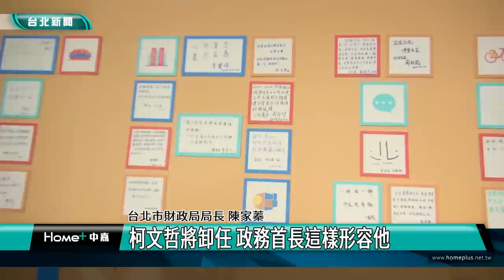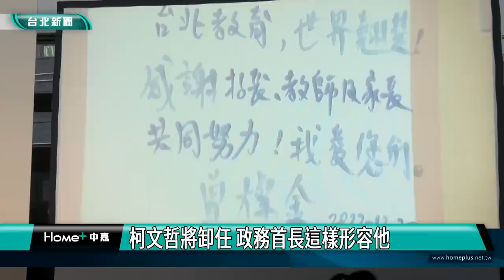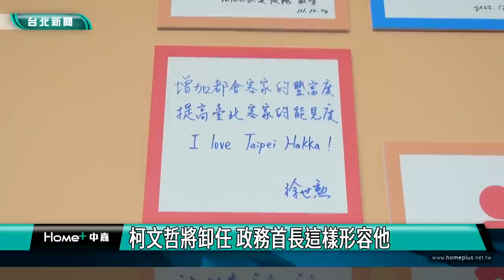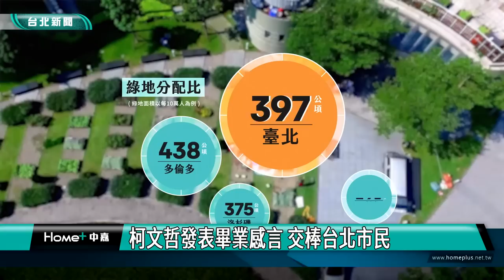台北|新聞|柯文哲將卸任 政務首長這樣形容他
柯文哲將卸任 政務首長這樣形容他

(中嘉新聞記者 翁于珺/南港區採訪報導)
台北市長柯文哲8年任期即將屆滿，舉行任內週年記者會，同時也是許多局處首長畢業時刻，柯文哲以「正直誠信」4個字感言總結8年任內成績，交棒給台北市民，期盼台北朝宜居永續持續前進。台北

由柯文哲市長帶領的市政團隊，將在任期屆滿卸任，一級機關政務首長感觸良多，回顧施政成果，相當繁雜也充滿挑戰，仍期許台北交棒後持續前進，留下合影「畢業照」。

台北市長柯文哲執政八年，總是想著「要留下什麼樣的台灣給下一代」，勇於改變，每天都解決一些問題，累積起來城市就會進步。

柯文哲也替自己的行政團隊打下高分，並總結八年執政，留下四個字「正直誠信」表示台北已經改變成真，希望能持續發生，讓市政一棒接一棒繼續努力，持續前進。